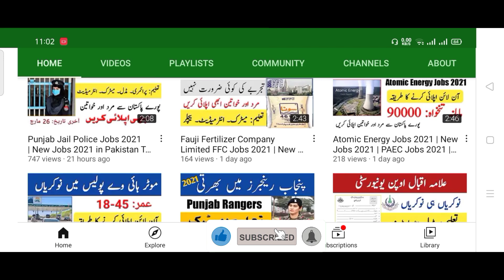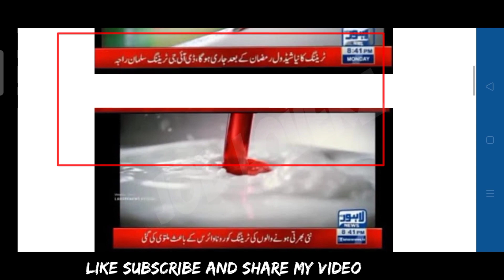Punjab Police New Update | Punjab Police Test | Punjab Police Bharti 2021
new job
new jobs